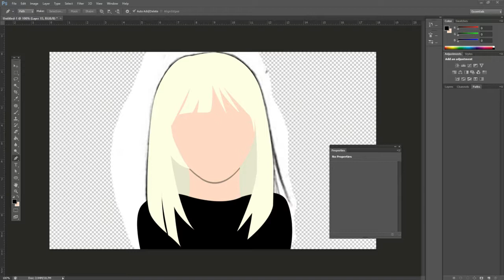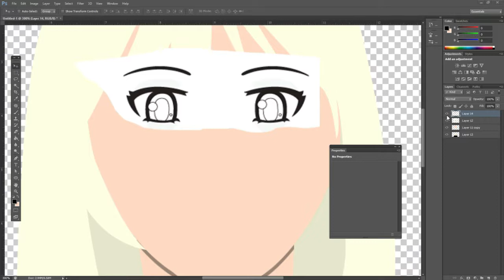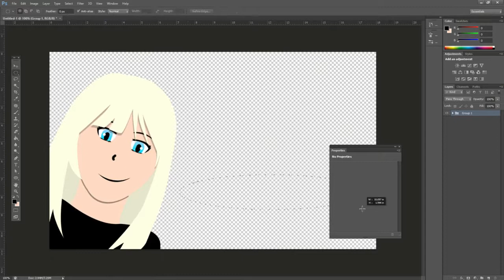The Story of EmmyWithLove...